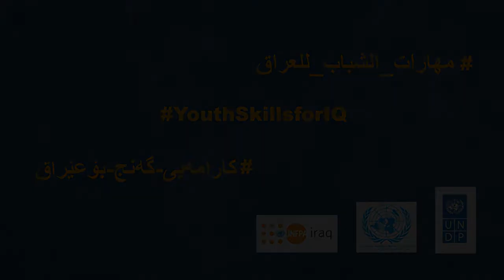YouthSkillsforIQ (Cooking with Care) | Iraq [AR]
رحلة التعلم تستَمّر مدى الحياة!
في اليوم_العالمي_لمهارات_الشباب ندعوكم للاحتفال معنا بمهارات الشباب في العراق، من خلال مشاركتنا مواهبكم أثناء فترة الحظر!
Education is a lifelong journey!
This WorldYouthSkillsDay we want to celebrate YouthSkillsforIQ by sharing what you’ve learned or mastered during the COVID19 lockdown.